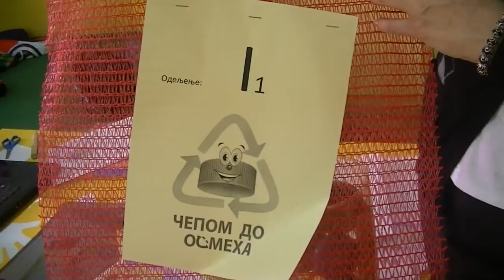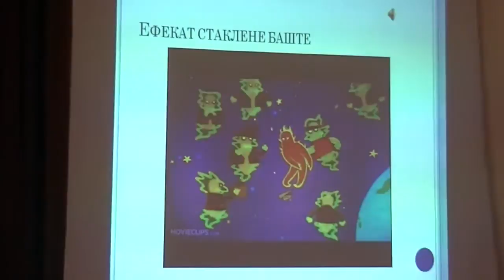Predavanje o klimatskim promenama 03. 11. 2015.